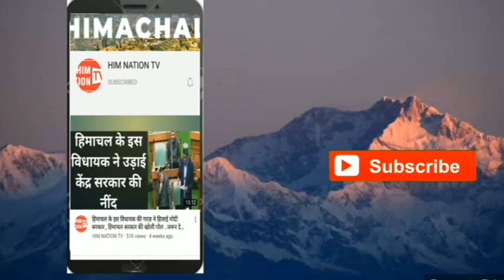ओवरटेक करते तेज रफ्तार बाइक की कार से टक्कर का सीसीटीवी वीडियो,महिला की मौत|| Nurpur || breaking